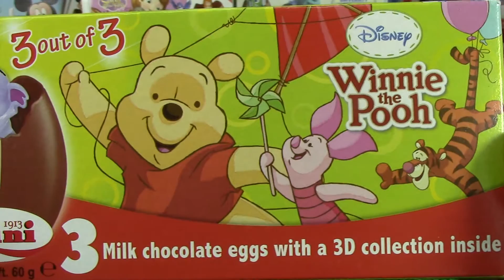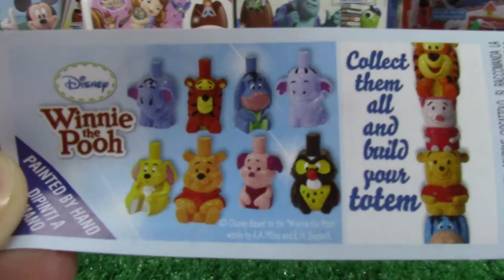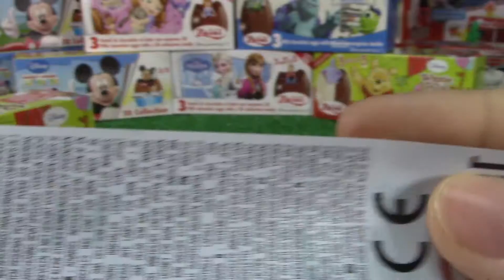Disney Surprise Eggs---Winnie the Pooh 【Surprise Eggs】00565+en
【Surprise Eggs】
Disney Surprise Eggs---Winnie the Pooh